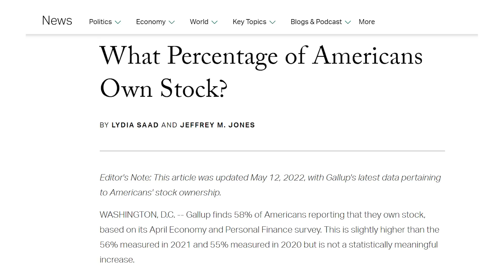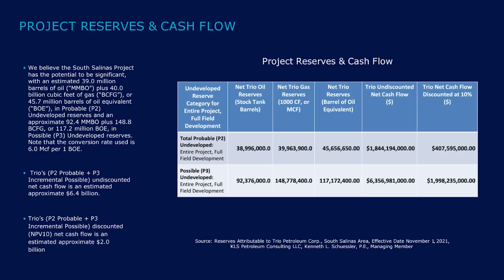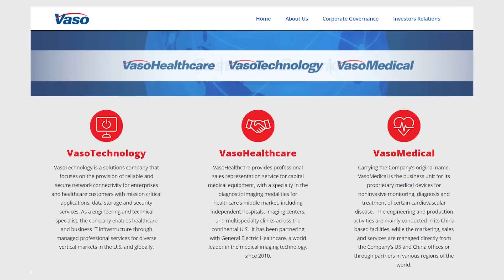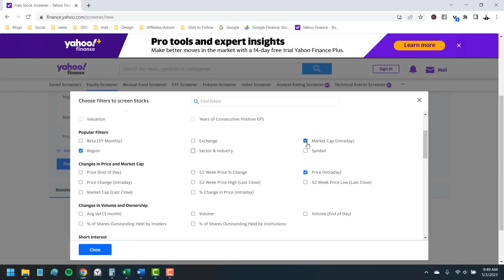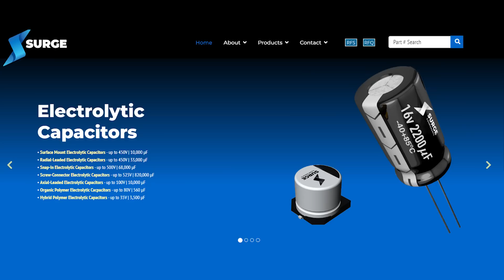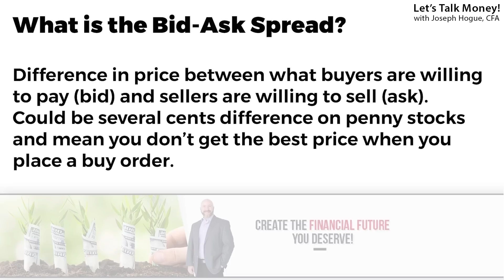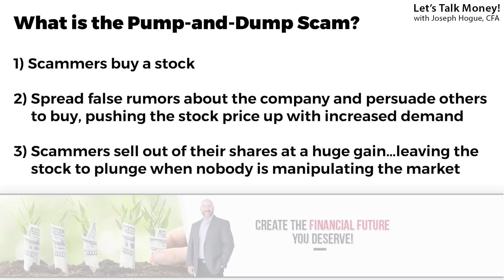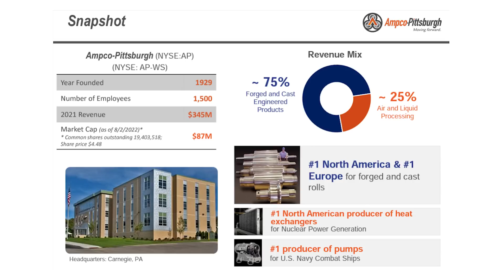5 Penny Stocks NOBODY is Watching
The secret to higher stock returns is in the penny stocks nobody is watching! I’ll show you how to find penny stocks with upside return potential as well as the rules to penny stock investing.

Why is it so hard to beat the market?  Why is it that study after study shows, even professional  money managers can’t beat the market? It’s because we’re all looking at the same information!

A Gallup poll estimates more than half  of Americans own stock, over 190 million people in the US alone.  And that’s on top of the million-plus investment professionals whose job it is to pour over financial statements, analysis and estimate returns.

Millions of investors spending hours if not days analyzing stocks, trying to find the best returns.

With so many eyes on the same information, is it any wonder that many say the market is efficient, that you can’t beat the market, because everything is baked into prices?

But what if nobody was watching? What if there were stocks slipping under the radar that still offered that opportunity for higher returns?

That’s what I’m going to show you, how to find the penny stocks nobody is watching. I’ll share a penny stock screener you can use, three risks to this kind of investing and reveal five penny stocks nobody is watching.

NYSE: TPET

✅ Instant Buy/Sell Notifications and Stock Ideas
✅ Stock Split and IPO Alerts
✅ Monthly Live Q&A
✅ ...MORE!